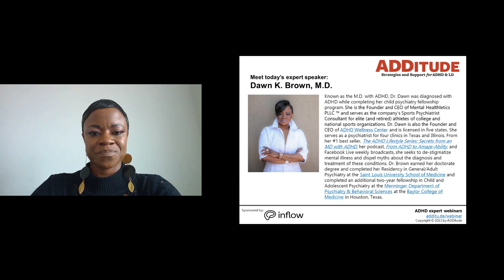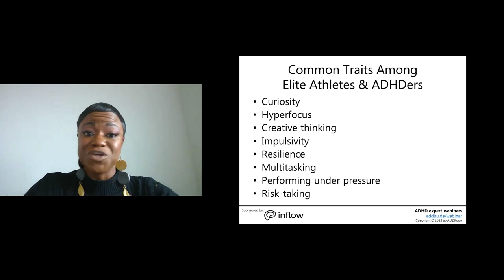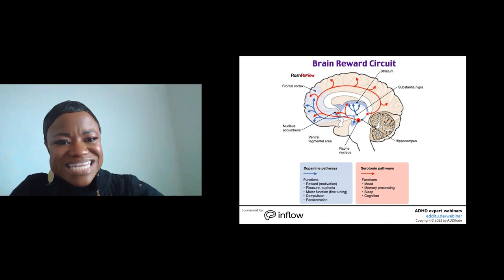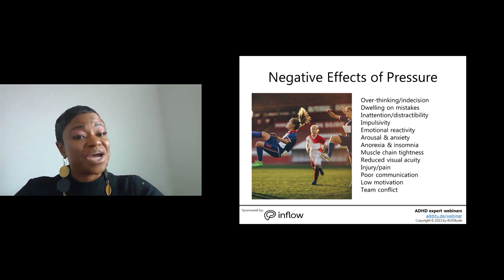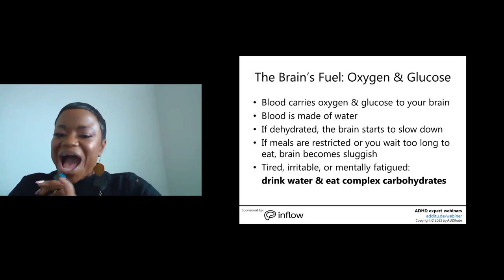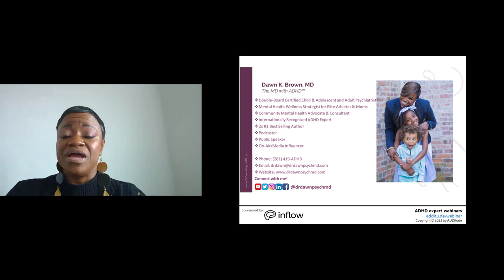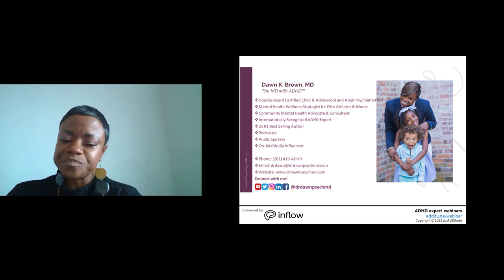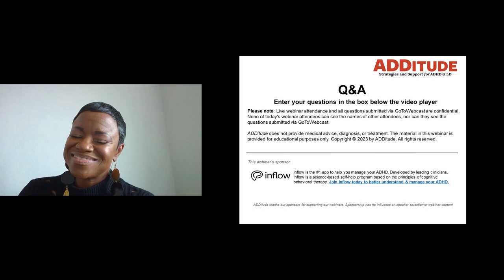How to Leverage Sports Psychology to Benefit ADHD Brains (with Dawn Brown, M.D.)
In this hour-long ADDitude webinar from 4/5/23, Dawn Brown, M.D., discusses how to build and maintain a sports mentality. She explains how routines, a positive mindset, nutrition, and sleep all benefit ADHD brains.

4:30 Athletes with ADHD = the GOATs of Our Time
7:45 Redefining what it means to win
9:40 Common traits bet athletes and people with ADHD
12:02 ADHD brain
18:27 Coach's ADHD Playbook - the 4Ps
21:36 Setting up better routines
25:09 Performance conditioning
26:01 Negative Effects of Pressure
27:37 How Sports Psychology Improves Performance
28:34 Mindset and Mental Conditioning
30:21 Mental Performance Conditioning
33:11 Essential Meal Plan
36:39 Three Fs of eating for ADHD
38:16 Pharmacological management
41:25 Q&A

2. Read: Olympians, Professional Athletes, and Sports Legends with ADHD

3. Read: The Neuroscience of Movement

4. eBook: The ADDitude Guide to Treating ADHD Naturally